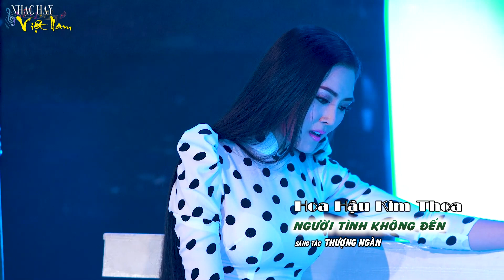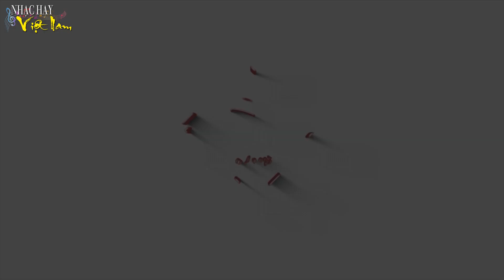LK Bolero Kim Thoa Hát Lần Đầu Khiến Người Nghe Điên Đảo - Sầu Lẻ Bóng, Lênh Đênh Phận Buồn